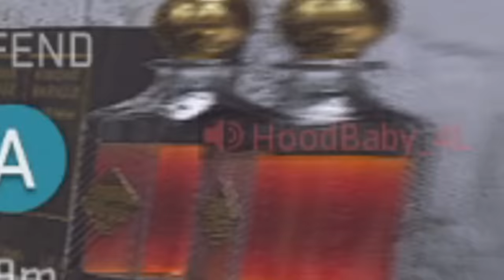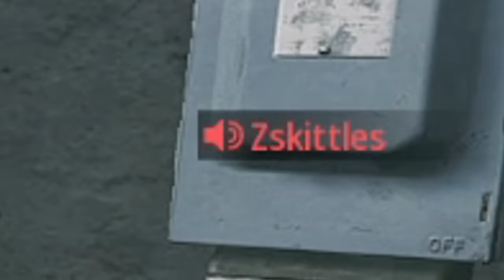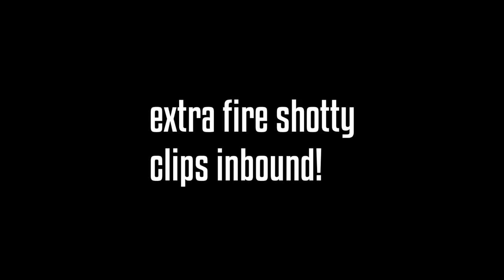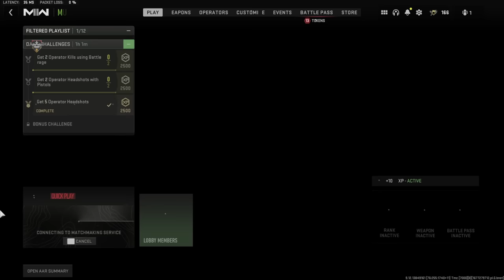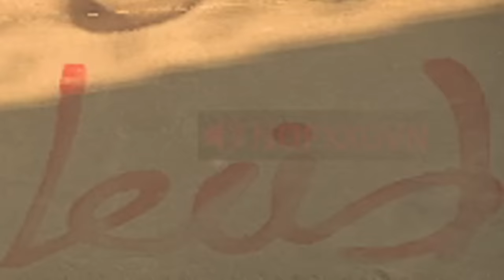ANGRY GAMERS couldn't stand my BROKEN ONE TAP SHOTGUN lol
ANGRY GAMERS couldn't stand my BROKEN ONE TAP SHOTGUN lol (Modern Warfare 2 KV Broadside One Tap Shotgun Class funny moments & rage)